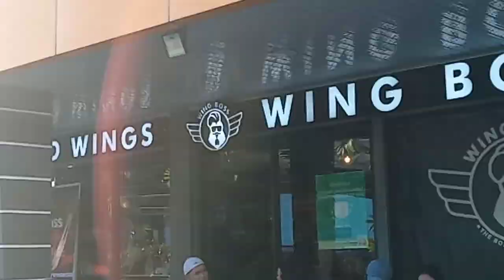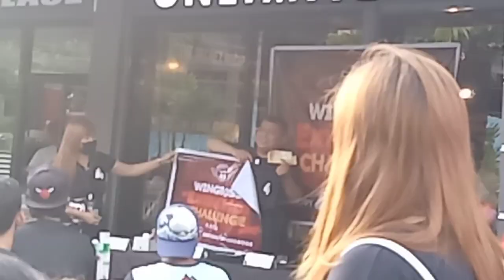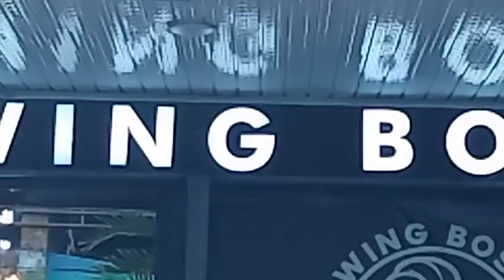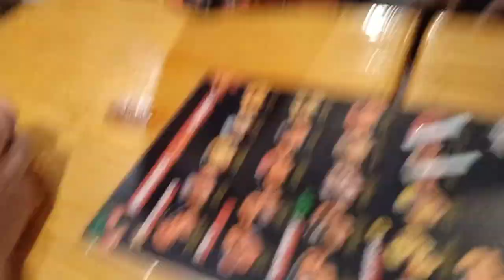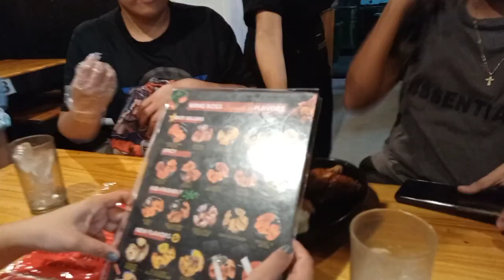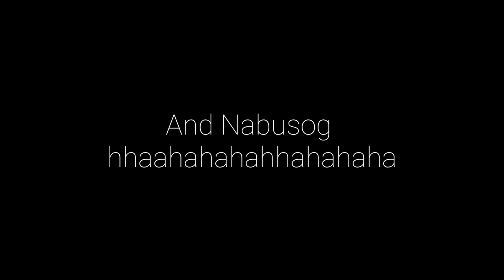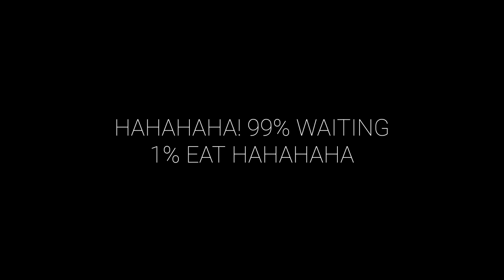Vlog #1 ❗❗❗WING BOSS UNLI-WINGS 199 PROMO❗❗❗❗❗ Worth it? or not?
THIS IS MY FIRST VLOG SO PLEASE BEAR WITH ME, HAHAHAHAHAHAHA